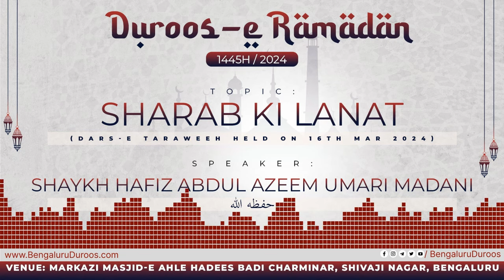Sharab Ki Lanat | Shaykh Abdul Azeem Madani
Series: Duroos-e Ramadan - 1445H/2024

Topic: Sharab Ki Lanat

٠٠٠٠٠٠٠٠٠٠٠٠٠٠٠٠٠٠٠٠٠٠٠٠٠٠٠٠٠٠٠٠٠٠٠٠٠٠٠٠